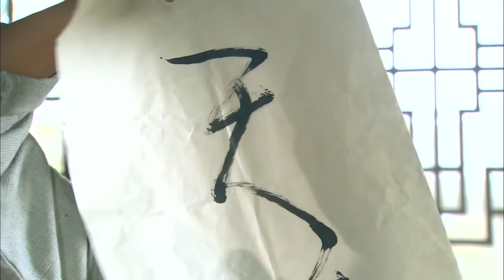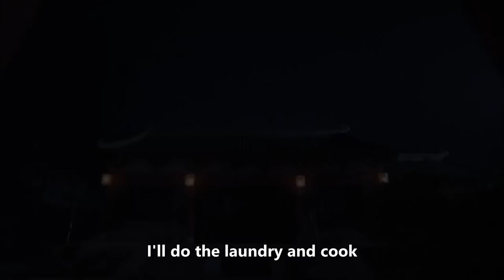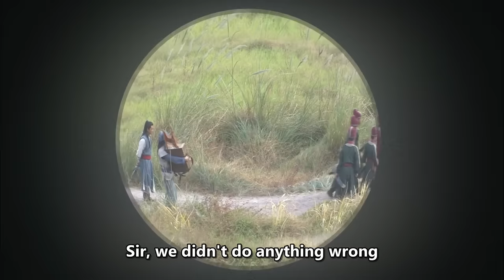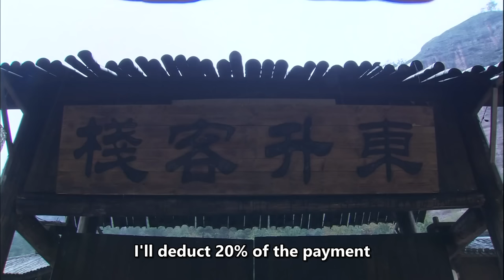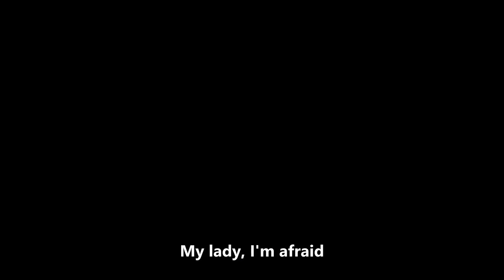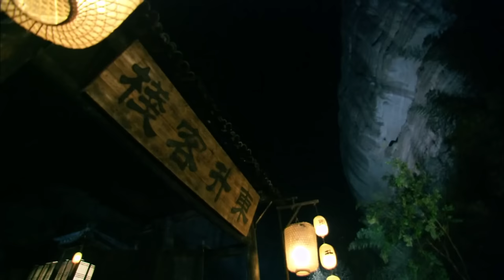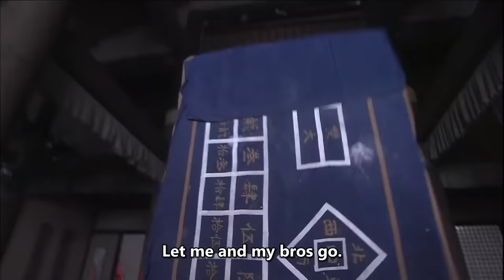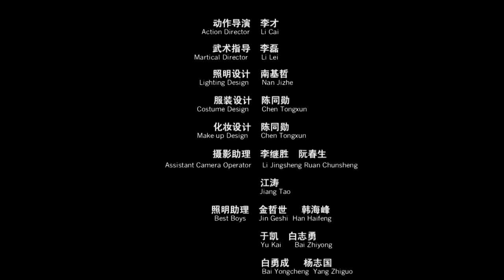【ENG】The Gold Convoyers | Costume Action Movie | China Movie Channel ENGLISH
【Chinese Name】镖行天下之天下镖局
【Starring】周群达 Duncan Lai / 姜大卫 John Chiang / 吴晓敏 Wu Xiaomin
【Synopsis】Wang Zhenwei's father, Wang Zhaoxing, used to be a well-known bodyguard, but now that he has retired to the countryside, he just wants to live a peaceful life. However, Wang Zhenwei did not agree with his father's idea. He was so proud that he only wanted to achieve a great career, so he quarreled with his father many times. Wang Zhenwei came to the capital alone and opened the Bodyguard Agency, but because he was new, he was made things difficult by his colleagues, and even offended Shen Feiyan, a rich lady, unintentionally. In order to play tricks on Wang Zhenwei, Shen Feiyan handed him an insignificant sachet and ordered him to send it to Baoding. In this way, Wang Zhenwei embarked on a journey. Who knew that this little sachet would bring Wang Zhenwei and Shen Feiyan into a fatal disaster, what secret was hidden in it?